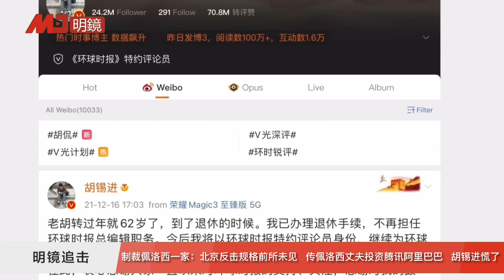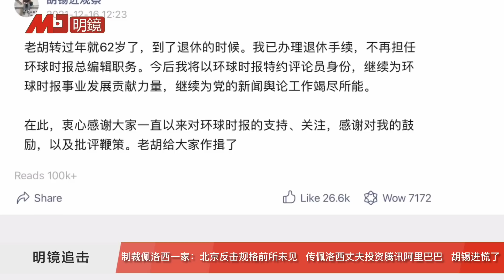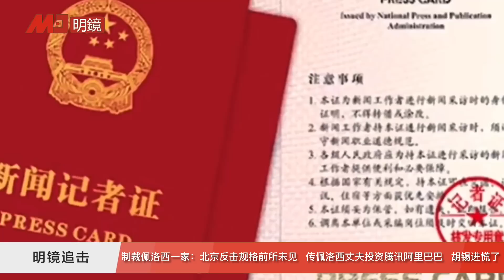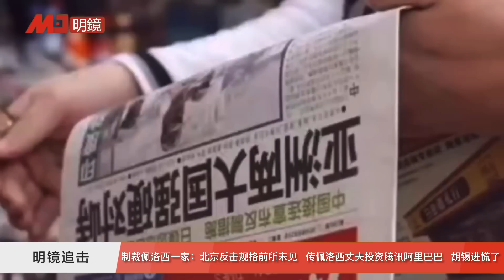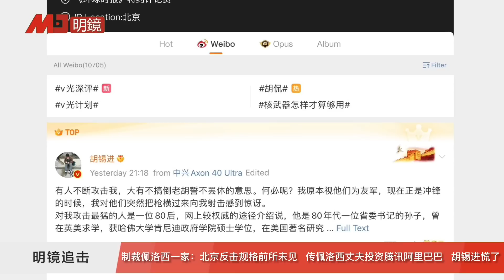佩洛西一家被制裁：北京反击规格前所未见，中美外交危机一念间；传佩洛西丈夫投资阿里巴巴腾讯，涉事公司紧急表态“rumor”；胡锡进慌了，红三代替谁发声 | 明镜追击(岳戈)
请点击链接收看更多明镜追击节目： list=PL7rBJWuEBrPZfrutqfWsFrOdDPLDe7Wpa

更多新闻资讯来源：
明镜新闻网